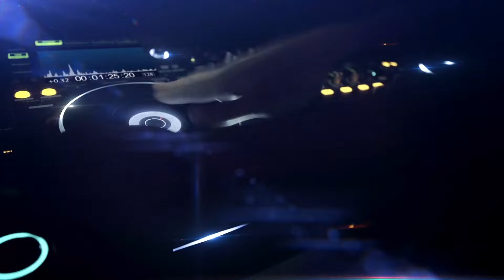超嗨蹦迪 舞曲 DJ'YE《K佬 VS Wackyboys - Settle X 3P - 我的媽呀 VS 巴生人 X 周杰倫 - 晴天 X 詹雯婷 - 訣愛》| 抖音热门DJ车载舞曲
※ 若喜歡DY Music Studio的混音 請分享加按個贊! 謝謝。
★ Follow DY Music Studio:
Wechat : DYMSOFFICIAL
Line : DYMSOFFICIAL
※ 音樂頻道相互合作推廣請洽Facebook信箱。 DJs/Producers/Creators want to UPLOAD on DY Music Studio, please contact !